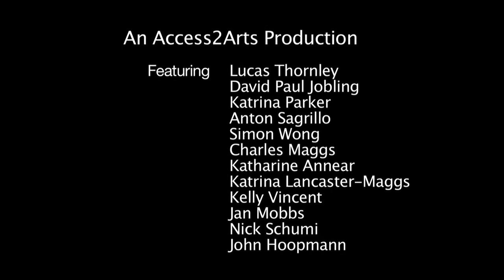International Day of People with Disability 2014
Adelaide City Council is pairing up with Access2Arts to celebrate International Day of People with Disability, this December 3, 2014. Marking the adoption of the United Nations Conventions on the rights of people with disability, the day celebrates the achievements of people living with disability and the work of organisations, businesses, government and the community in breaking down the barriers to an accessible and inclusive society.